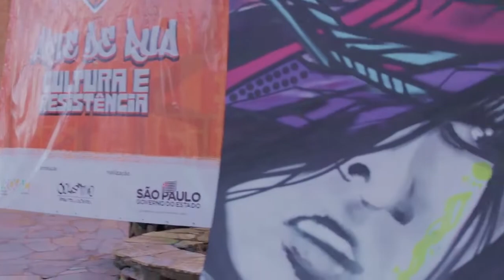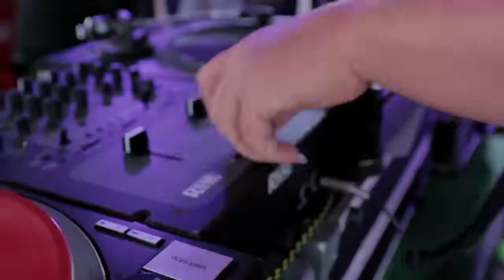ARTE DE RUA - ITATINGA 2019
Salve familia AdR, mais um resumo do Arte de Rua. Dessa vez é o de Itatinga. Curte e compartilha pra todo mundo!